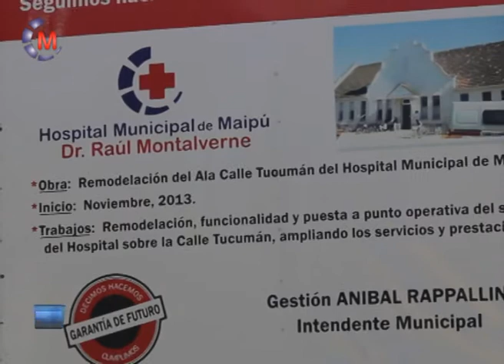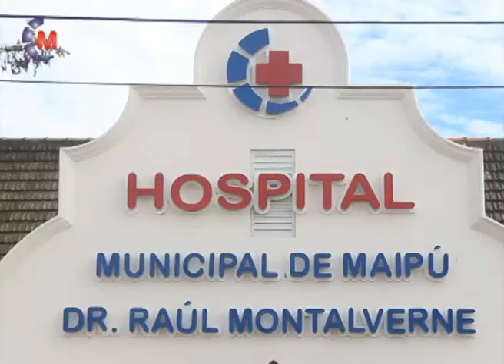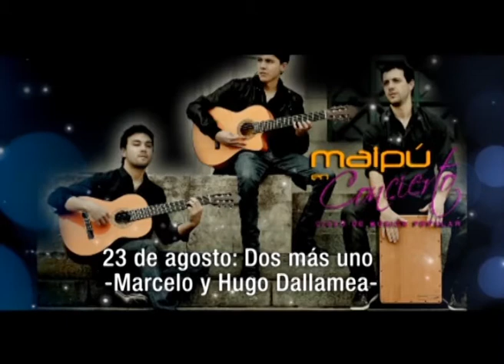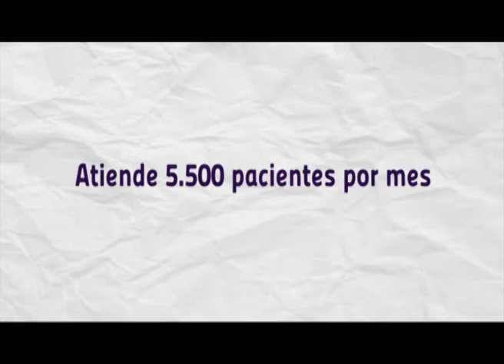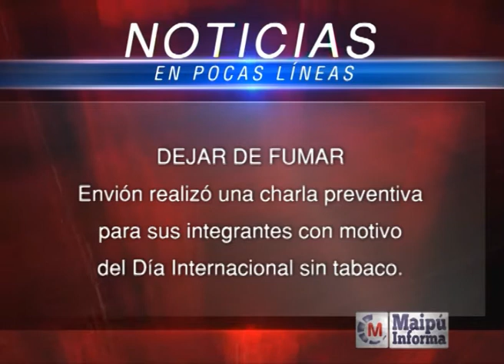Maipú Informa TV Emisión 269 (6-6- 2014)